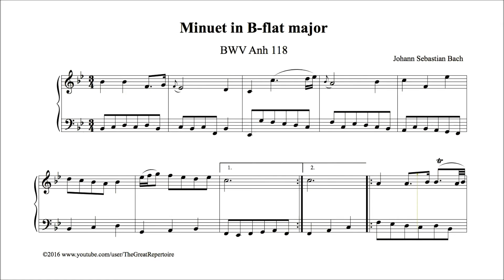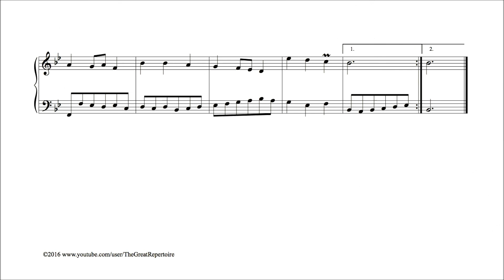Bach, Minuet in B-flat major, BWV Anh 118, Harpsichord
Notebooks for Anna Magdalena Bach